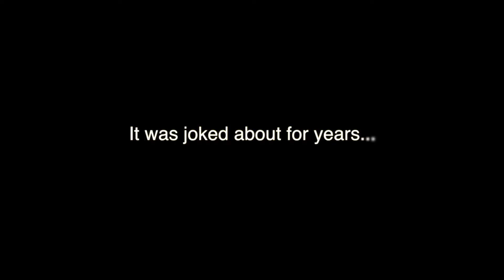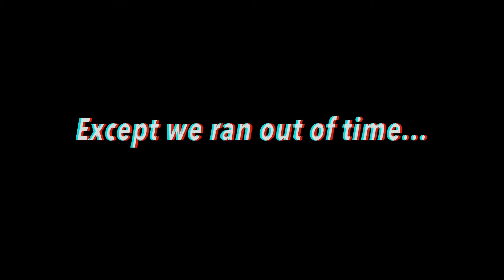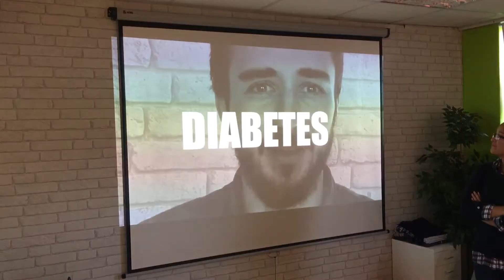The Agency: Farewell Mr Gough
Today we bid a sad farewell to Mr Daniel Gough. For the longest time we had joked about creating a fly-on-the-wall documentary about the agency, called: The Agency. So here it is, in all its glory.